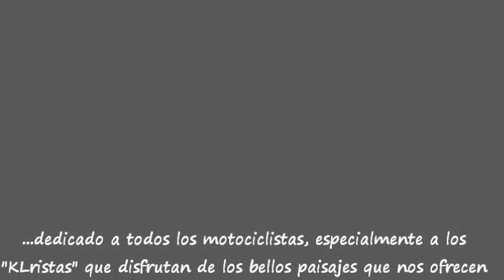KLR 650 Atardecer rumbo a Patamban, Michoacán.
Una tarde montado sobre una motocicleta KLR 650 Kawasaki, rumbo a Patamban, Michoacán, pueblo de grandes artesanos de cerámica e imágenes religiosas, elaboradas con la técnica de pasta de caña de maíz.